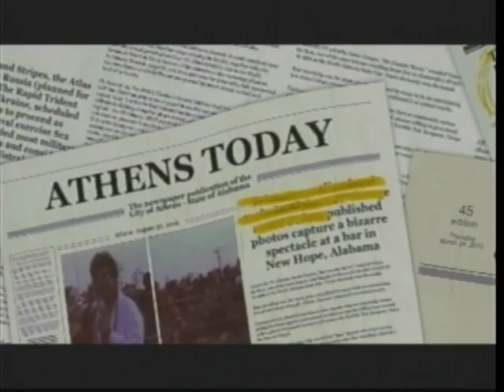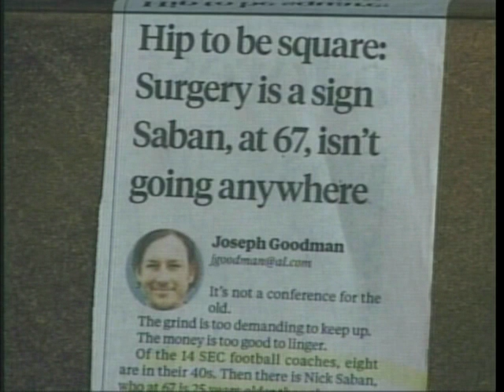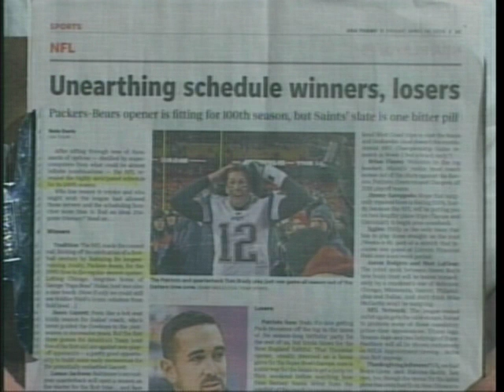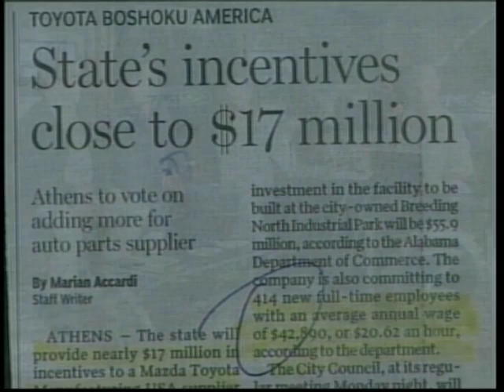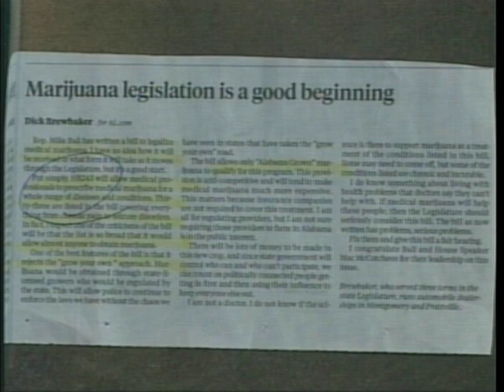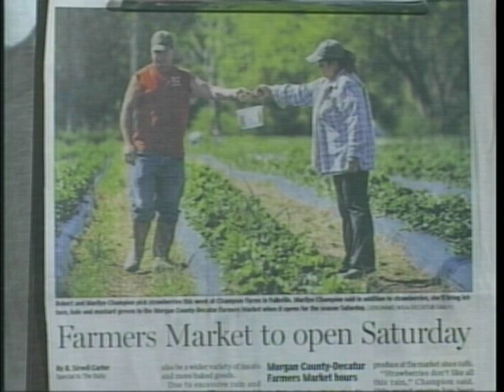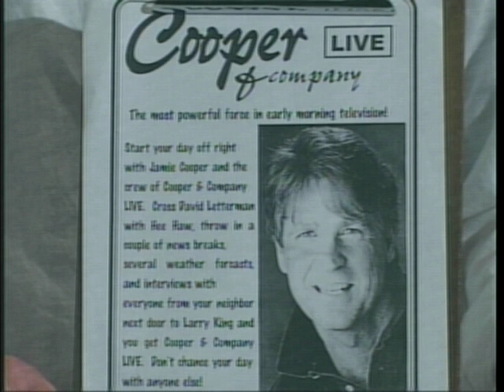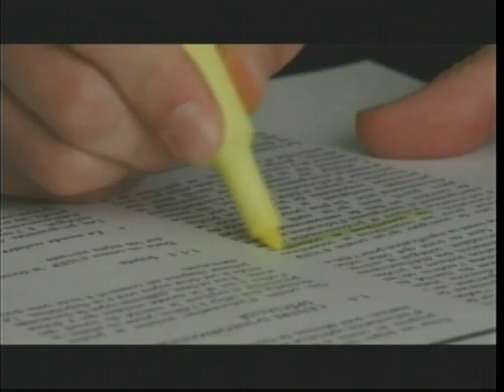Cooper and Company 04 23 19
Bama Zack; David Turner; Dr. Sam McGough; Duane LaRue; Jarret Collier